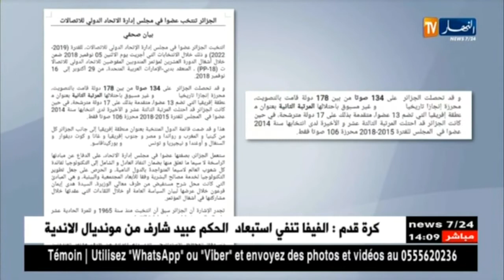الجزائر تنتخب عضوا في مجلس إدارة الإتحاد الدولي للإتصالات